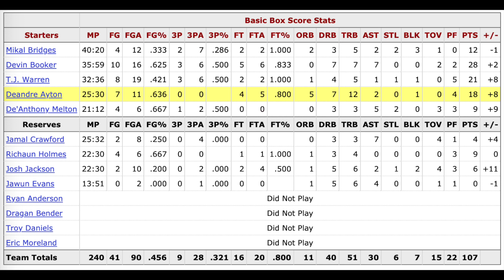S1 - Deandre Ayton vs Timberwolves | 15/12/2018